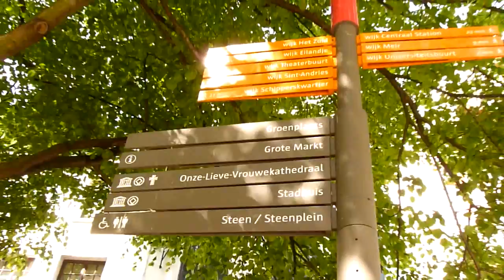Beethoven's La Marmotte by an unknown artist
Talented Antwerp performer sings Beethoven's La Marmotte